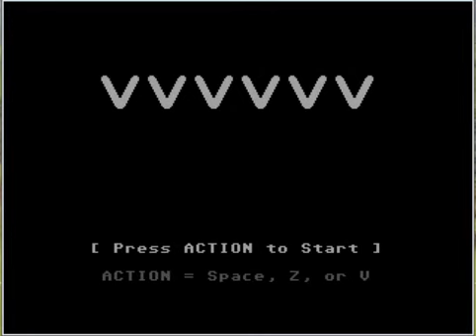VVVVVV - 1: ɹoʇɔɐɟ dılɟ ǝɥʇ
Sorry for the static sound at the beggining, I did my best to edit it out!

Also thank you Zet for buying this game for me.